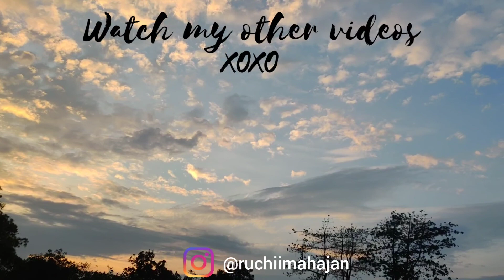Vlog#2 | What is an AC/DC Boyfriend? Fun Song Challenge | Lockdown with Mahajans | Ruchi Mahajan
Hello Guys!!
This is our next vlog from our Lockdown With Mahajans playlist. During this Lockdown 2.0 we are trying to give you some happiness through our fun conversations and challenges. We enjoyed filming it  a lot. Hope you guys enjoyed the video as well.

41)